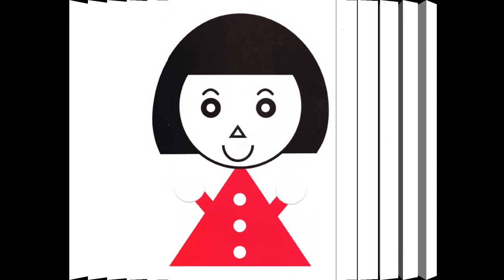Kích thích thị giác cho trẻ nhỏ